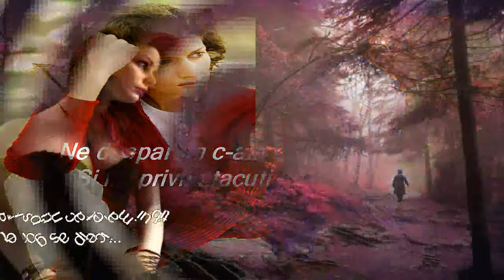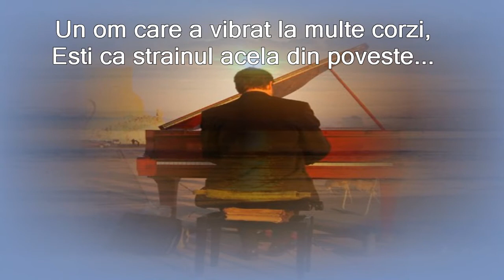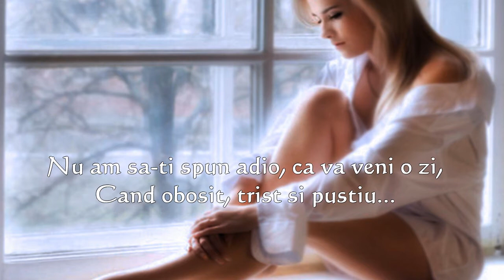PREA TARZIU...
Versuri: Nuta Istrate Gangan
Montaj: Sandy_Anda